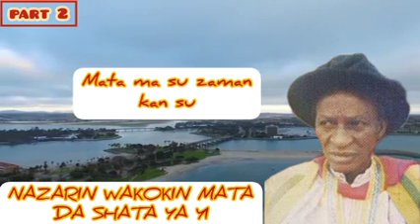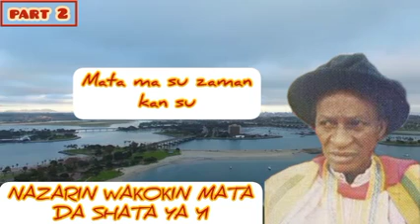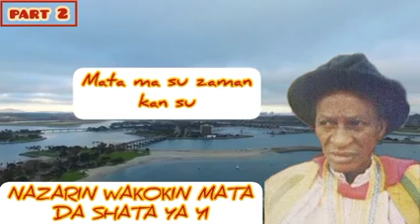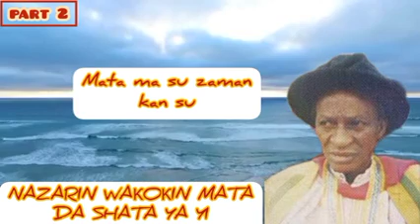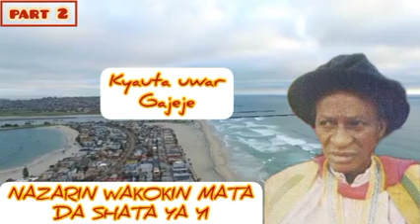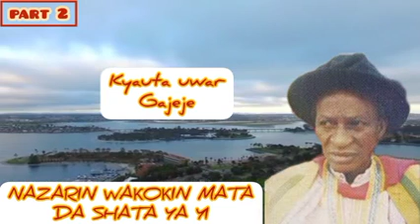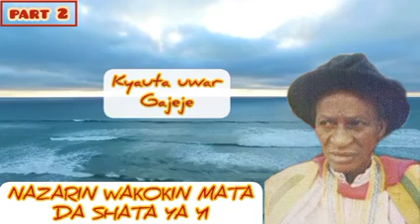Shata ne - NAZARIN WAKOKIN MATA DA SHATA YA YI - 2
Original content of Shata made for your listening and viewing pleasure. Shata ne - NAZARIN WAKOKIN MATA DA SHATA YA YI - 2